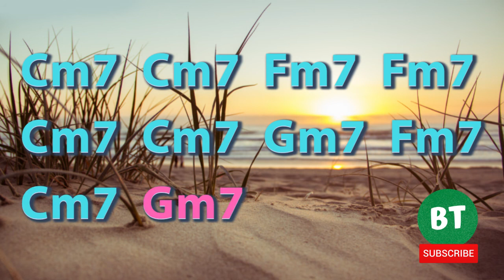Cm Slow Blues Rock - 6/8 - Guitar Backing Track Jam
All Tracks were recorded in my studio in Paris.

This channel was created on May 22, 2020 and several videos  of Blues, Rock, Pop, Jazz, Hard’ metal will be shared weekly.

This is the very first of many that are yet to come.

Instruments :
* Fender Stratocaster US Standard 1979
* Gibson Studio 2008
* Elixir 09 - 49 Strings
* Bass Lyon "Customized"

Recording Equipment :
*Mesa Boogie 5 twenty-five
* Native instrument Komplete Ultimate
* Superior Drummer 2 + Plugin "New York Studio"
* Yamaha HS5 Monitoring
* Clavier Komplete Kontrol S88